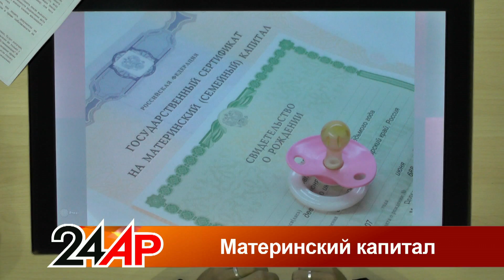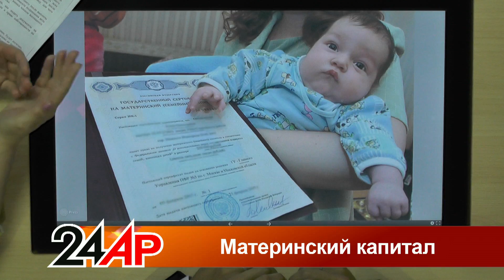Актуальный разговор - "Материнский капитал"